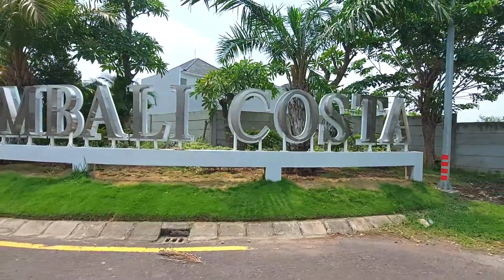Rumah Impian di Pakuwon City Januari 2022 ! Rp. 4M Lengkap Perabot!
Type Blade last Unit
8x16
3+1 kamar tidur
Full Interior Baru
last 1 unit!

harga 4M

Edward
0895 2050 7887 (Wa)